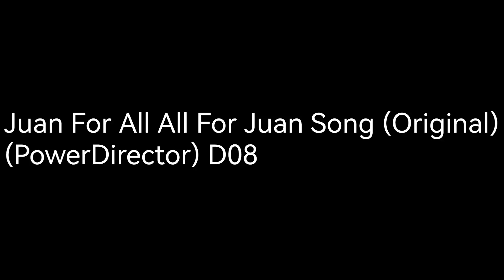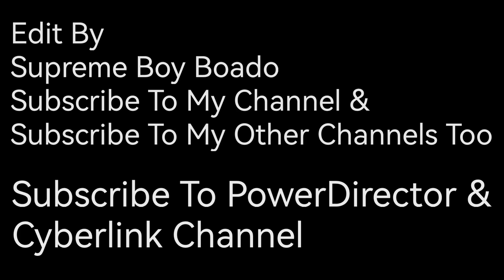Juan For All All For Juan Song (Original) (PowerDirector) D08